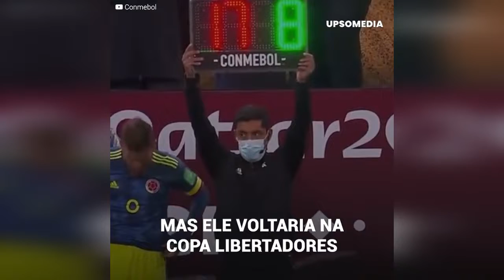Neymar perdeu o controle e deu “peitadas” no juiz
Neymar é um dos melhores jogadores do mundo, mas em ocasiões perde o controle do seu temperamento e o faz mostrar sua pior versão. Nesta partida ele se irritou por uma falta não cobrada, foi onde o juiz e começou a dar “peitadas” nele.